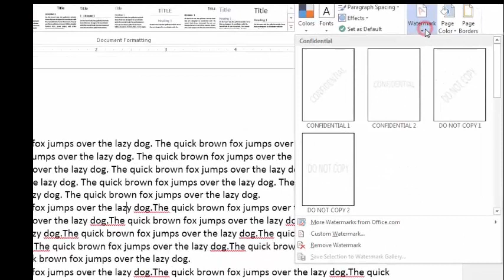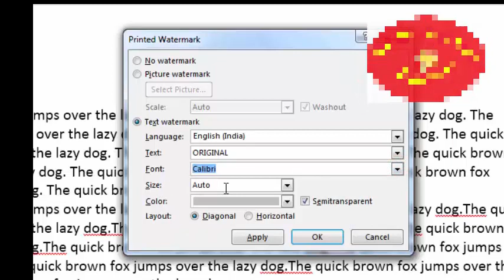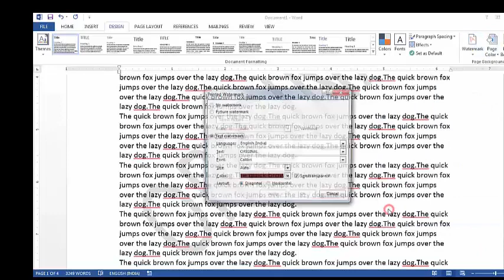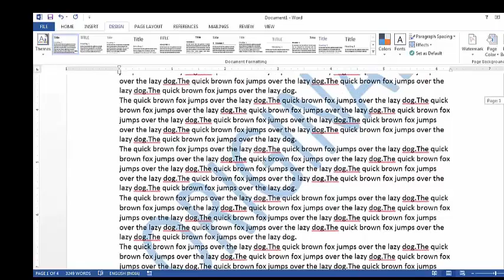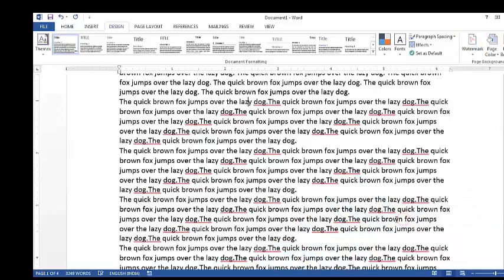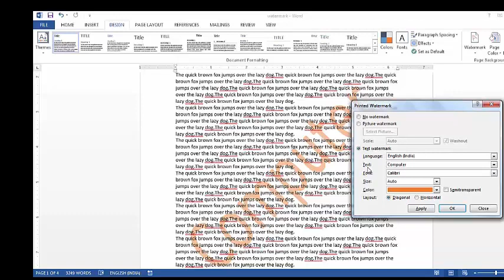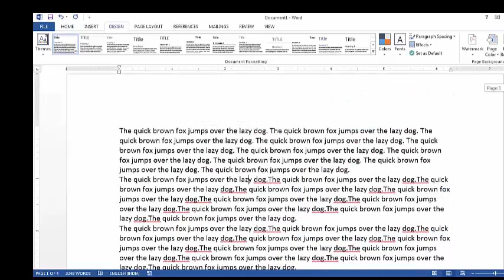Watermark in Ms-Word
aaj ke is video main hum sikhenge Ms-Word main Watermark kaise upyoug kiya jata hai.
Watermark ki help se Picture or Text kaise insert kar sakte hain Document main.